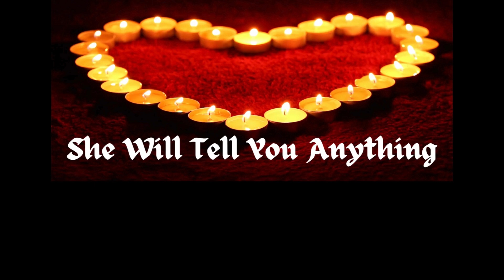Celebrity Couples Then vs. Now: Who They Loved Before and After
BOOKS BY SOULJA SOULJA

In the glamorous world of celebrity relationships, breakups often make headlines, particularly when the women involved decide to leave their famous partners. These splits can be surprising, inspiring, or even controversial, reflecting broader themes of independence and self-empowerment.
These stories reflect a common theme: the importance of self-empowerment and personal growth. Celebrity women who leave their famous partners often face intense scrutiny and pressure, yet many emerge from these experiences with renewed strength and clarity. Their journeys inspire fans around the world, reminding us that true happiness often comes from prioritizing oneself, regardless of societal expectations or the glamorous facade of celebrity life.